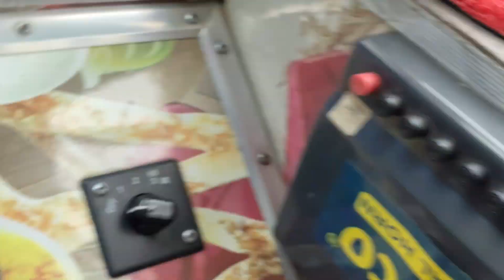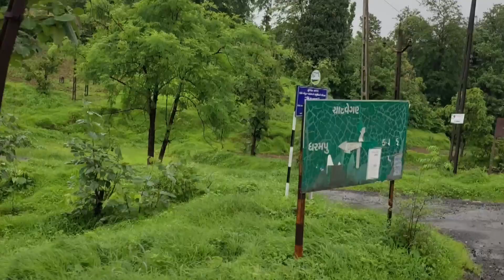like share comment subscribe jarour kara 🙏🙏